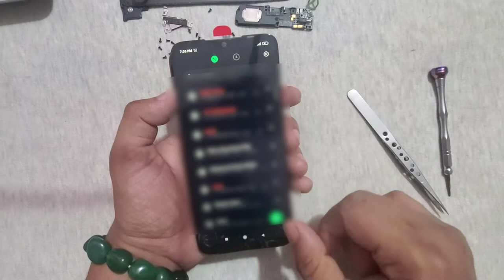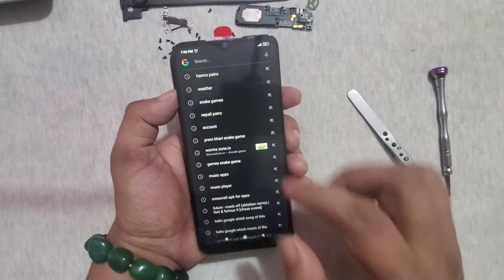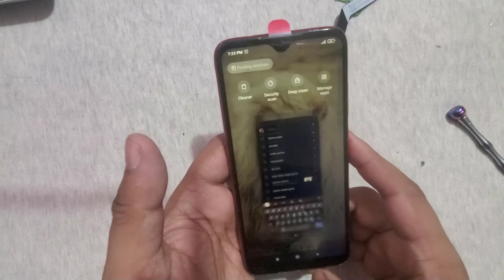How To Replace Mobile Phone's Screen At Home - Screen Restoration